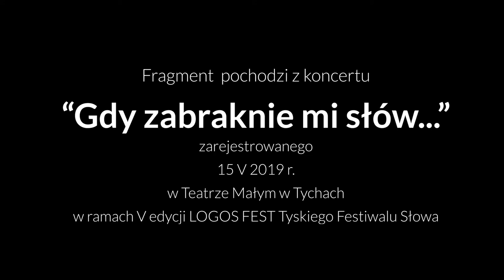„Utwierdź mnie” Klaudia Walencik / Archiwum LOGOS FEST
Materiał zarejestrowano 15 maja 2019 r. w Teatrze Małym w Tychach w ramach koncertu "Gdy zabraknie mi słów..."  V edycji LOGOS FEST Tyskiego Festiwalu Słowa.